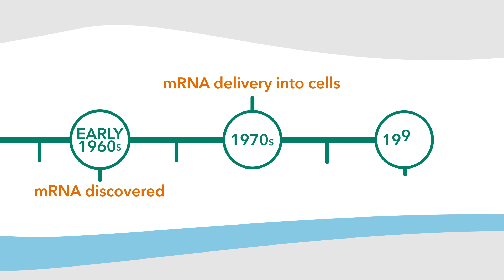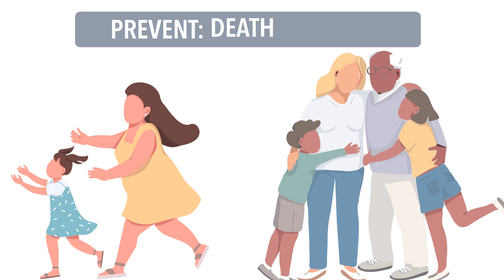How Do We Know Covid-19 Vaccines Are Safe? | Ask Your Internist | American College of Physicians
In today’s episode of ACP’s “Ask Your Internist” series, Dr. Keith Ferdinand, a practicing internist and cardiologist based in New Orleans, answers your important and commonly asked coronavirus vaccine questions. The questions include:

00:00 Intro
00:35 How are vaccines developed?
01:07 Were the COVID-19 vaccines rushed?
01:33 Can I trust the Federal Government when it comes to vaccines?
02:34 How many physicians are vaccinated against COVID-19?
02:47 Outro

Produced by Little Dot Studios in collaboration with the American College of Physicians. For more information on the American College of Physicians, please